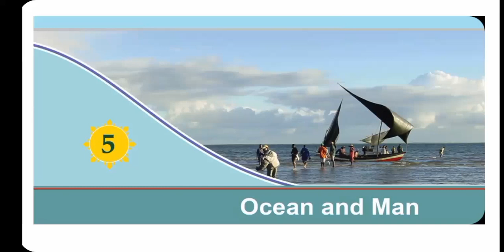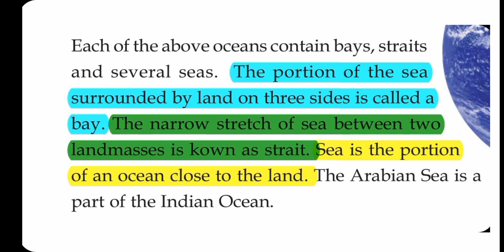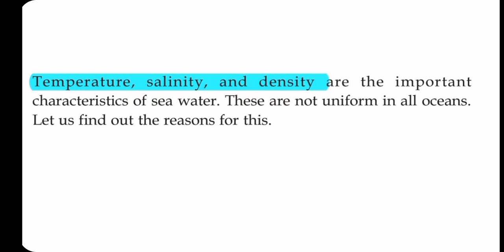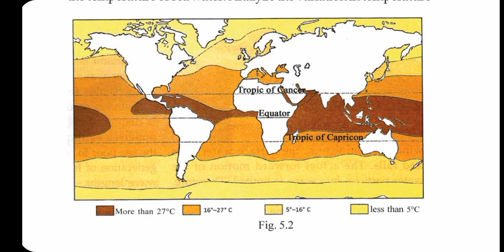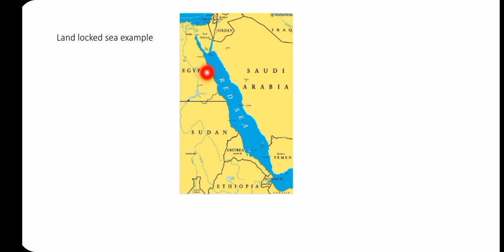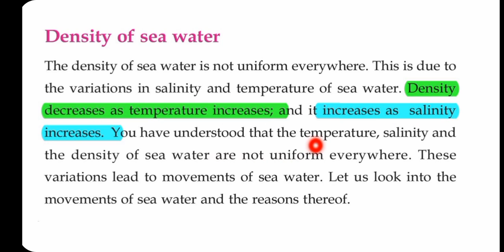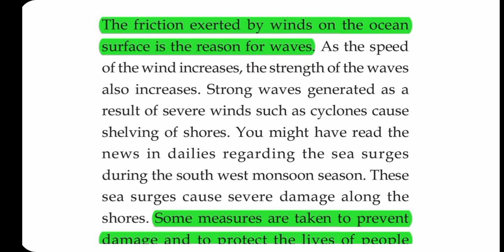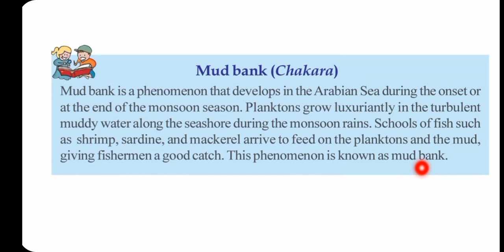SCERT Geography Class 9 Chapter 5 part 1 _ Degree level prelims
SCERT Geography Class 9 Chapter  5  for Degree level prelims Kerala PSC